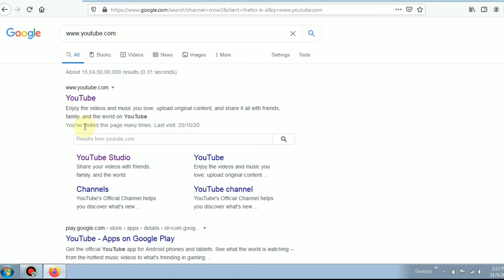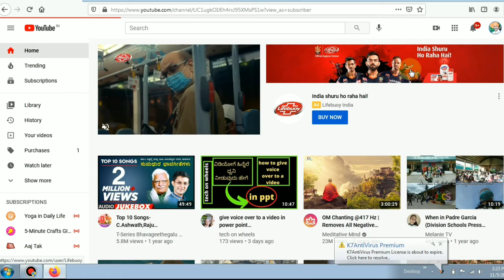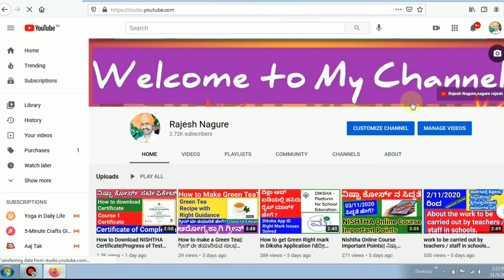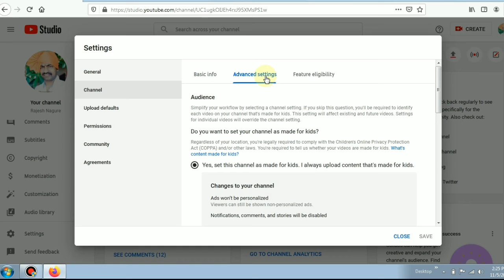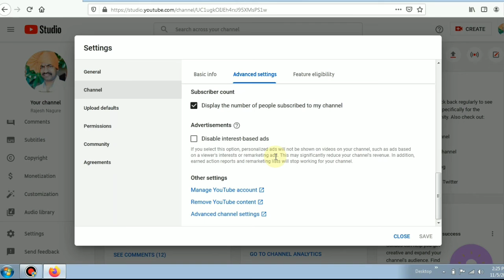How to Hide Subscribers from YouTube Channel|ಯುಟುಬ್ ನಲ್ಲಿ ಸಬಸ್ರ್ಕೈಬರ್ ಹೈಡ್ ಮಾಡುವುದು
How to Hide Subscribers from YouTube Channel|Hide Subscribers|ಯುಟುಬ್ ನಲ್ಲಿ ಸಬಸ್ರ್ಕೈರ್ ಹೈಡ್ ಮಾಡುವುದು This is useful for YouTube Subscribers hiding purpose to some extent hope who will hide channel subscribers those definately get benefit from this video.